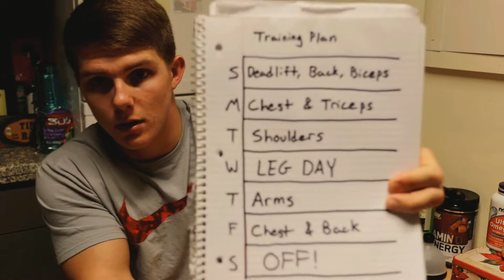How to Plan Your Workouts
I am going to help you program your workouts for optimal growth and recovery